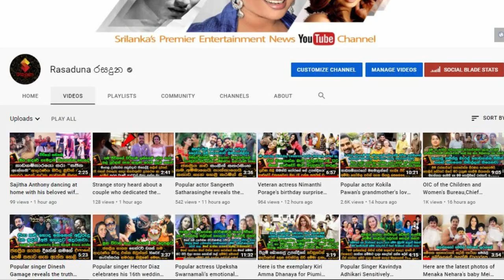දෙරණෙ හසිසතයි මාධවයි, නිලියෝ සෙට් එකක් එක්ක පාටියකට ගිහින් ගත්ත සුපිරි ආතල් ටික.| Madhawa & Hasitha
යකෝ මුං කුඩු ගහලද..!